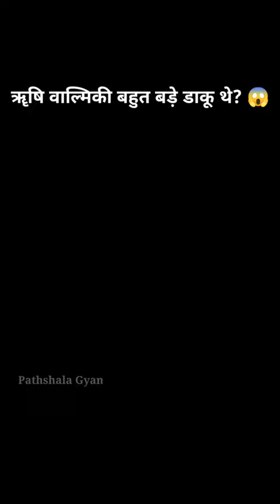ॠषि वाल्मिकी बहुत बड़े डाकू थे? 😱 | Valmiki Untold Story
Video title:-ॠषि वाल्मिकी बहुत बड़े डाकू थे? 😱 | Valmiki Untold Story |

Pathshala Gyan  :- This channel is all about facts and motivation. Note:- This video is only for the purpose of sharing the information or knowledge not to hurt with the feelings of anyone.

1) This video has no negative impact on the original works (It would actually be positive for them)
2)This video is also for teaching purposes.
3) It is not transformative in nature.
4)I only used bits and pieces of videos to get the point across where necessary. 5) Some images are also used just for giving the clearance about the topic to the viewers.